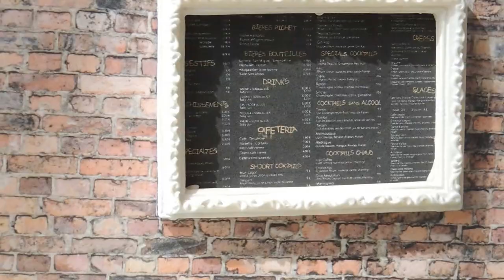insouciance |01| sympathie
↓hop hop hop ↓

hay, hay! voilà le premier épisode de ma nouvelle série ! et oui, je me relance dans une série, je vais vraiment m'appliquer pour celle ci, d'ailleurs cet épisode était très laborieux (instagram's team?)
bref, merci encore pour les 2000 ♥

•Ma caméra: NIKON P510
•Mon LOGICIEL Sony Vegas Pro 13
•Temps de réalisation: plusieurs jours (soleil soleil)

Des questions, n'hésite surtout pas :3♥

Mes résaux sosciaux 8)

                    starbuckslps.pic
Skype:        StarbucksLPS
Tweeter:    StarbucksLPS
Ask:            StarbucksLPS